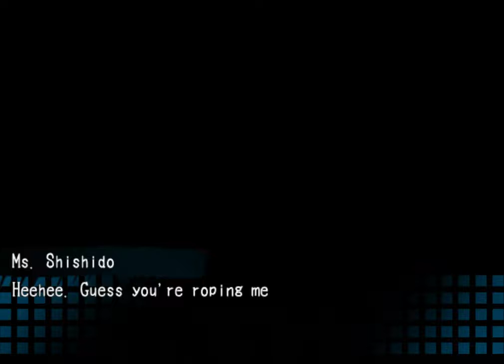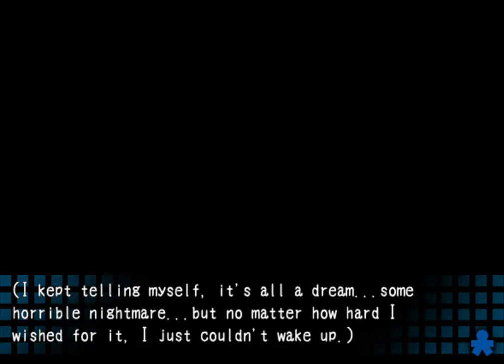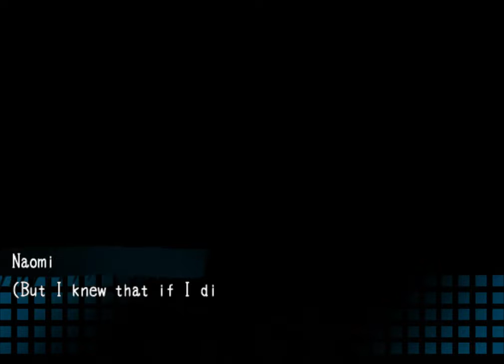Corpse Party, PC ( Steam )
Corpse Party game was captured using OBS.

You could also copy and paste " purchase Corpse Party game " onto your search engine.